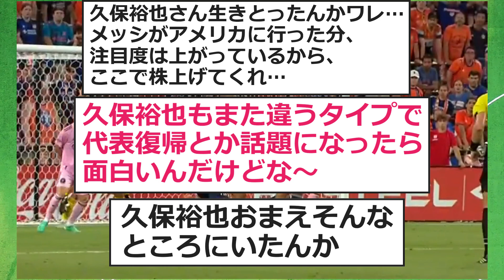【侍】元日本代表の久保裕也、メッシ率いるインテル・マイアミと戦い試合には負けるもスーパーゴールを決めてしまうwww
かっけぇww

本動画はTwitterの反応まとめです。

VOICEVOX:四国めたん
VOICEVOX:ずんだもん
VOICEVOX:春日部つむぎ
VOICEVOX:雀松朱司
VOICEVOX:もち子(cv 明日葉よもぎ)
VOICEVOX:雨晴はう
VOICEVOX:剣崎雌雄
VOICEVOX:玄野武宏
VOICEVOX:青山龍星